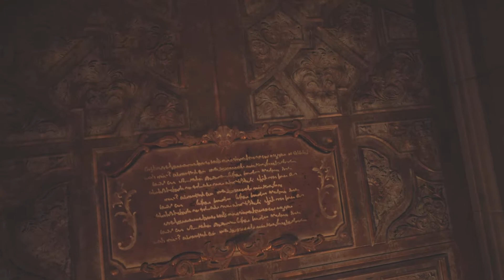Resident Evil Village Part 3 (Welcome to Castle Dimistrescu)